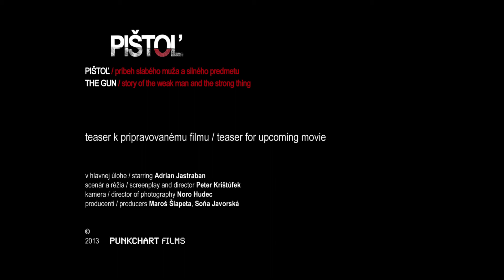Pištoľ / The Gun - teaser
Teaser k pripravovanému celovečernému filmu Petra Krištúfka Pištoľ. / Teaser to the upcoming feature by Peter Krištúfek The Gun.
Produkcia / Production: Punkchart films